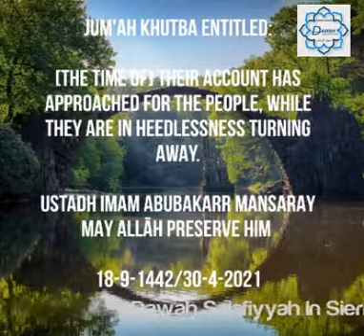Jum'ah Khutba | Ustadh Imam Abubakarr Mansaray || { 18-9-1442// 30-4-2022 }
Dawah Salafiyyah In Sierra Leone 🇸🇱

The Messenger of Allāh salahu aliyhi wasalam said:

"The one who guides to righteousness will have the same reward as the one he guided "

Narrated by: Imam Muslim